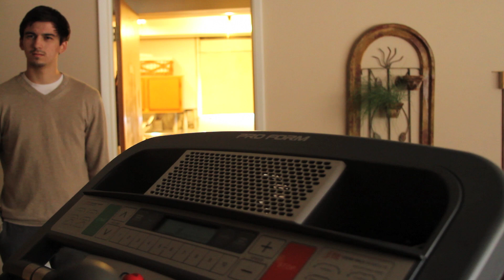Flight of the Mumblebees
Trevor is going on a very important date today, he's going to need all of the awkward he can muster up.

"Zorba's Dance" -Mouskouri
"Maman" - Christophe